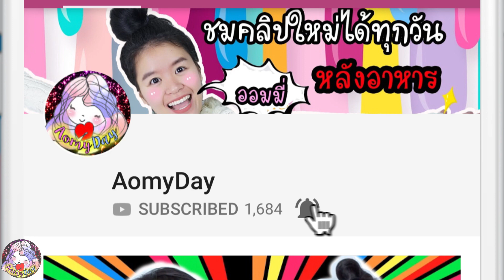ASMR เสียงกิน นักเก็ตไก่ แมคโดนัลด์ | MCDONALD'S CHICKEN NUGGETS USA | AomyDay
ASMR Eating Sounds เสียงกิน นักเก็ตไก่ แมคโดนัลด์ | MCDONALD'S CHICKEN NUGGETS USA | คนไทยในอเมริกา | ออมมี่ เดย์ | AomyDay